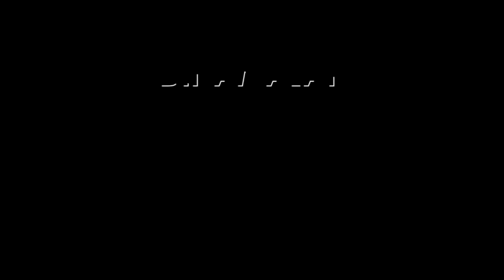இந்திய பாதுகாப்பு ஆலோசகர் இலங்கைக்கு ரகசிய பயணம்? | Ajit Doval | Srilanka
நாலா பக்கமும் சுத்துபோட்ட சீனா
தமிழகத்துக்கு பக்கத்தில் பதற்றம்!

என்ன நடக்குது கடலில்?

டிஸ்க்:

இந்தியா சீனா இடையே இப்போது உறவு சுமூகமாக இல்லை.

எல்லையில் அடிக்கடி சீன ராணுவம் மோதல் போக்கை
கையில் எடுக்கிறது.

இந்தியாவின் அண்டை நாடுகளுடன் சீனா அதிக நெருக்கத்தை
ஏற்படுத்தி வருகிறது.

சீனாவுடன் மாலத்தீவு ராணுவ ஒப்பந்தம் செய்த காரணத்தால்
அங்கிருந்த ராணுவத்தை இந்தியா திரும்ப பெற்றது.

அடுத்து இலங்கை விவகாரத்திலும் சீனா மூக்கை
நுழைக்க பார்க்கிறது.

கடந்த திங்களன்று கொழும்பு துறைமுகத்துக்கு இந்திய கடற்படையின்
ஐஎன்எஸ் மும்பை போர்க்கப்பல் சென்றது.